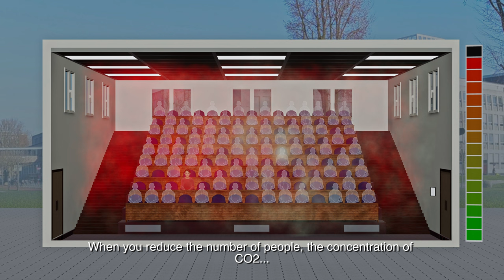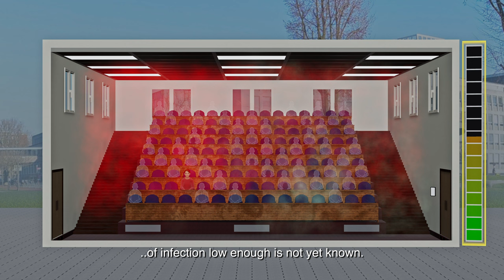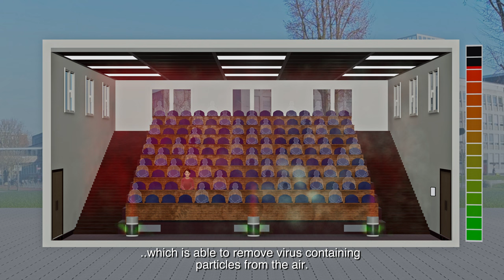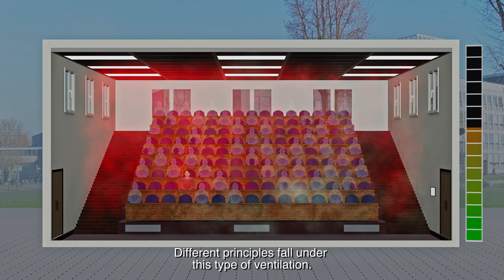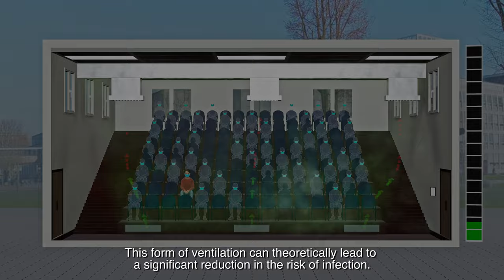TU Delft - Ventilation against the coronavirus – Philomena Bluyssen